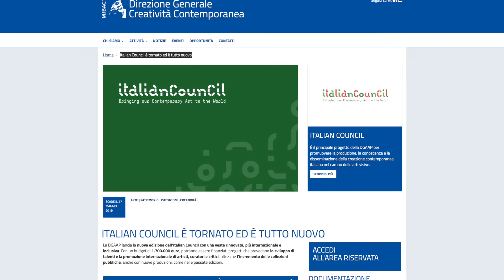«Storia dell'arte, storia politica, geopolitica»